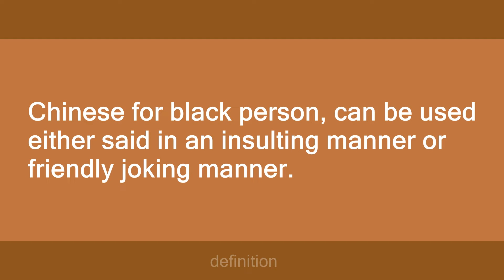hak gwai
Slang flashcards: